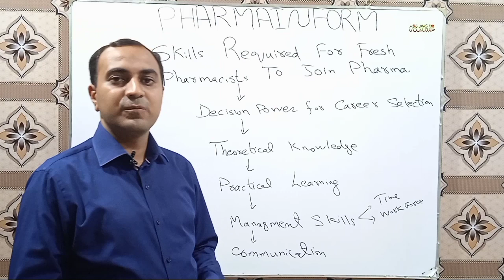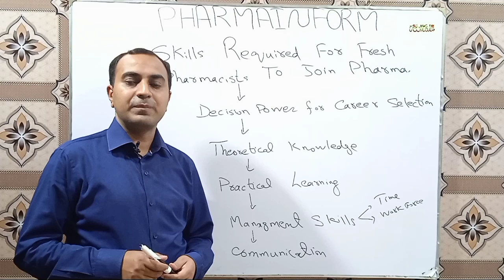Skills Required For Industrial Pharmacists | Tips For Pharmacists Who Want To Join Pharma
In this video we discussed important tips and skills which will be helpful for those pharmacists who are interested in joining pharmaceutical industries.